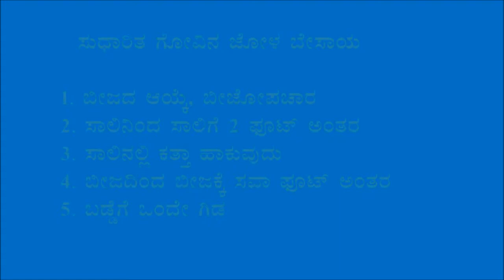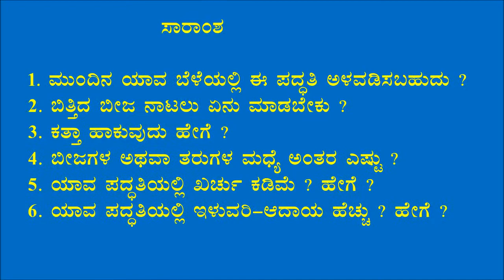Belagavi_Sustira Besaya Paddati Sustainable Crop Practice